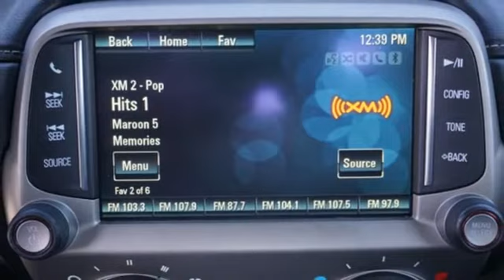Used 2015 Chevrolet Camaro Jonesboro GA Stockbridge, GA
Year: 2015
Make: Chevrolet
Model: Camaro
Trim: 1LT
Engine: 3.6L V6 DGI DOHC VVT
Transmission: 6-Speed Automatic with TapShift
Color: White
Interior: black
Mileage: 90133
Stock #: 19253A
VIN: 2G1FD1E3XF9261103
19/30 City/Highway MPGbrbrSummit White 2015 Chevrolet Camaro 2D Coupe 1LT RWD 3.6L V6 DGI DOHC VVTbrbrIn order to verify and receive your internet price, you must present a printed copy of this page's internet price in person at the dealership. The advertised price does not include sales tax, vehicle registration fees, finance charges and any other fees required by law. We attempt to update this inventory on a regular basis. However, there can be lag time between the sale of a vehicle and the update of the inventory. EPA mileage estimates are for newly manufactured vehicles only. Your actual mileage will vary depending on how you drive and maintain your vehicle. Before purchasing this vehicle, it is your responsibility to address any and all differences between information on this website and the actual vehicle specifications and/or any warranties offered prior to the sale of this vehicle. Vehicle data on this website is compiled from publicly available sources believed by the publisher to be reliable. Vehicle data is subject to change without notice. The publisher assumes no responsibility for errors and/or omissions in this data the compilation of this data and makes no representations express or implied to any actual or prospective purchaser of the vehicle as to the condition of the vehicle, vehicle specifications, ownership, vehicle history, equipment/accessories, price or warranties.brbrAwards:br * JD Power Initial Quality Study

Thank you for visiting Terry Cullen Southlake Chevrolet, serving the greater Atlanta Chevrolet area. Our goal is to make your car buying experience the best possible with prices and service that can’t be beat. Terry Cullen Southlake Chevrolet's virtual dealership offers a wide variety of new and used cars, Chevrolet incentives, service specials, and Chevrolet parts savings.
Address:
1250 Battlecreek Rd
Jonesboro GA Stockbridge, GA 30236